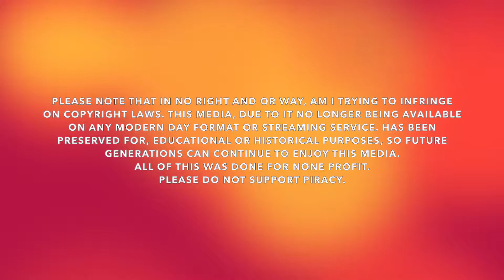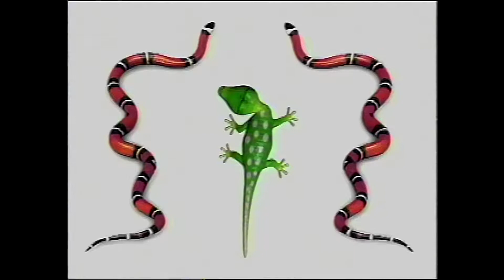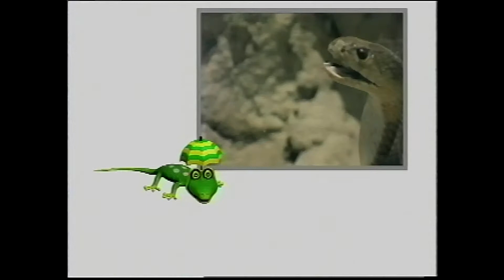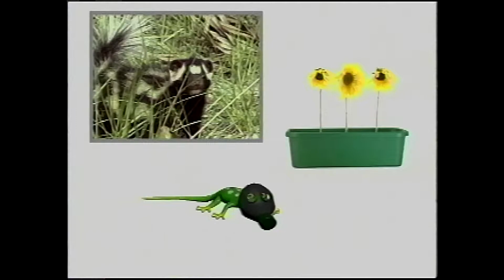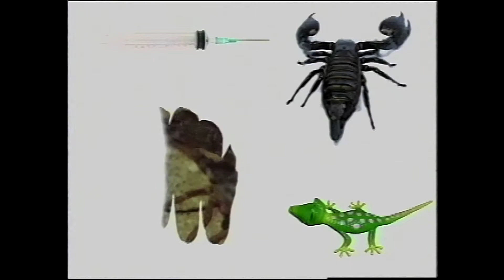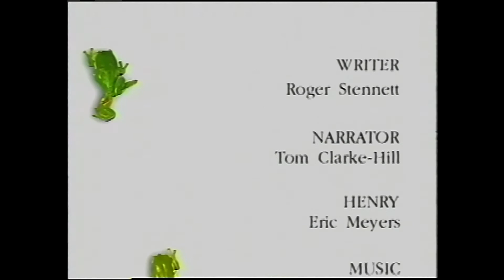Henry's Amazing Animals Season 1 Episode 12 Poisonous animals July 2, 1996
Join Henry's the Lizard as he explores some extraordinary wildlife, crazy characters, and unexpected animal surprises.
Poisonous Animals
How Deadly is a scorpion's tail? Why do snakes wear stripes? Henry discovers what makes a rattlesnake tick and how to spot nature's warning colors as he encounters some Amazing Poisonous Animals.